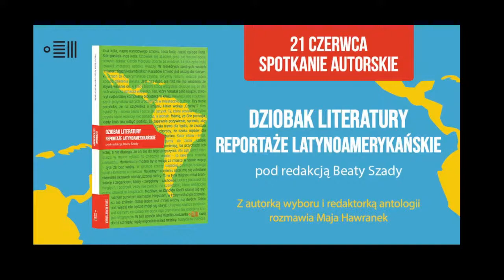Dziobak literatury. Spotkanie z Beatą Szady